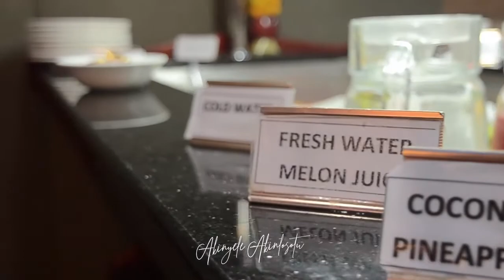BEST WESTERN PLUS, IBADAN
Are you visiting Ibadan anytime soon? Do you need a place of shelter? Let me show what Best Western Plus, Ibadan looks like. Enjoy